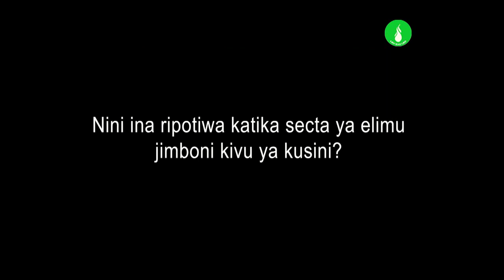LEO NJO LEO SUD-KIVU : ARCHIVE - PRIME MINISTER IN BUKAVU